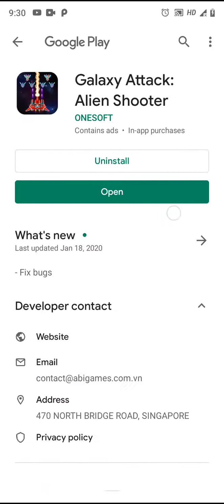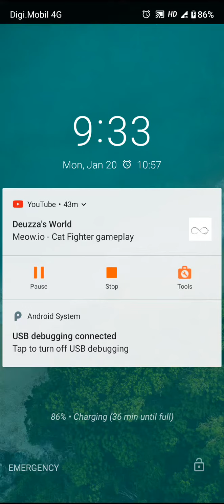Galaxy Attack: Alien Shooter (android gameplay)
Gameplay Galaxy Attack: Alien Shooter
Touch screen to move and kill all enemies.Collect items to upgrade or change your weapons.